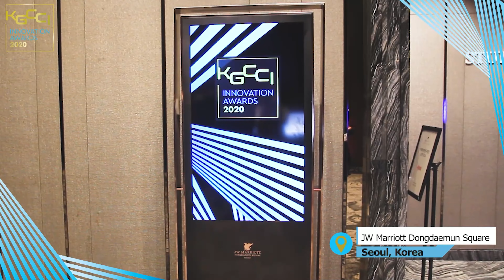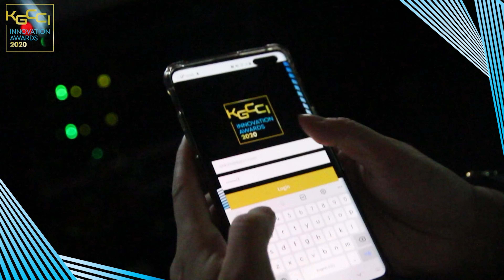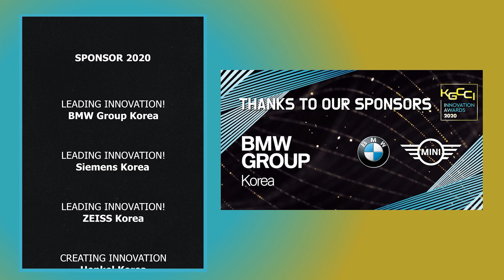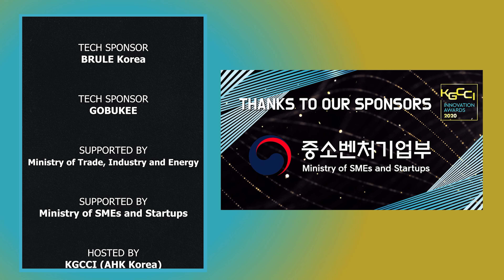[KGCCI - AHK Korea] Innovation Awards 2020 Highlights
Highlights of the 6th KGCCI Innovation Awards ✨🎬

We brought a video to share memorable moments of the KGCCI Innovation Awards 2020 with you! Watch the video and feel the vivid atmosphere! Congratulations once again to the winners in each of four categories – Zeiss Korea (Innovation in Business), GINT (Innovation in Digitalization), BMW Group Korea (Innovation in Sustainability), and ETAS Korea (Women in Innovation).

Which companies are going to be the next winners? The 7th KGCCI Innovation Awards applications are open on March 1, 2021.

*The awards 2020 were held in full compliance with the Level 2 social distancing rules implemented in the greater Seoul area during the time of the event.

제6회 한독상공회의소 이노베이션 어워드 시상식 하이라이트 ✨🎬

여러분과 함께 2020 한독상공회의소 이노베이션 어워드의 특별한 순간의 기록들을 공유하기 위해 영상을 준비했습니다! 하이라이트 영상을 통해 이날의 생생한 현장감을 느껴보세요! 자이스 코리아(비즈니스 혁신), 긴트(디지털화 혁신), BMW 그룹 코리아(지속가능성 혁신), 이타스 코리아(여성 혁신상) 각 4개 부문 수상 기업들에게 다시 한번 진심 어린 축하의 인사를 전합니다. 이노베이션 어워드에 함께 해주신 후원기업 관계자분들과 연사분들에게도 감사 인사를 전합니다.

과연 어떤 기업이 다음 주인공이 될까요? 제7회 한독상공회의소 이노베이션 어워드 지원은 2021년 3월 1일부터 가능합니다. 많은 기업들의 도전을 기다립니다! 2021 한독상공회의소 이노베이션 어워드에 대한 많은 관심과 기대를 부탁드립니다.

※ 본 시상식은 2020년 11월 27일 개최 당시 현행 방역 지침(서울 및 수도권 지역 사회적 거리두기 2단계)을 철저히 준수한 가운데 개최되었습니다.